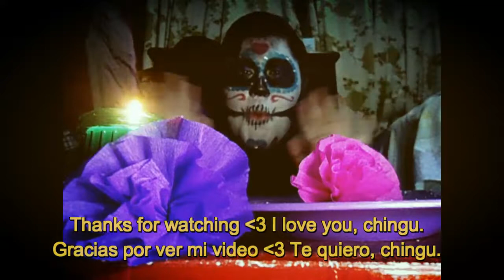ASMR | DIA DE MUERTOS | Comiendo Pan de Muerto, Coffee | Eating Sounds | 먹방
Hola chingu
Yo soy JB ASMR, bienvenido a mi canal de Youtube.

Este video estoy comiendo pan de muerto con café. ¡delicioso! este video es especial porque muestro un poco de mis tradiciones mexicanas y de mis festividades favoritas: DIA DE MUERTOS.

El pan de muerto tiene un significado, el círculo que se encuentra en la parte superior del mismo es el cráneo, las canillas son los huesos y el sabor a azahar es por el recuerdo a los ya fallecidos.

Qué es ASMR:

ASMR son las siglas de Autonomous Sensory Meridian Response (respuesta sensorial meridiana autónoma), un fenómeno biológico relacionado con la percepción de ciertas sensaciones asociadas con el bienestar y el placer, como hormigueo en la espalda, el cuello y la cabeza, generalmente como respuesta a estímulos auditivos, visuales y en algunos casos, táctiles.

Estas sensaciones también son conocidas como “orgasmos cerebrales”. Pero, a pesar de su connotación, no están inducidas ni vinculadas con estímulos sexuales.

Características del ASMR
Si bien esta respuesta biológica puede estar inducida por varios tipos de estímulos, y puede ser percibida por cada persona de manera diferente, existen algunas características que permiten identificar el ASMR.

Como ya se mencionó anteriormente, existen varios tipos de ASMR. Lo más común es que las personas tengan un tipo de estímulo predominante, sin embargo, se han reportado casos de personas que tienen varios tipos de desencadenantes.

ASMR auditivo
Los estímulos disparadores suelen ser sonidos lentos, repetitivos y muy suaves, como susurros, murmullos, tamborileo de los dedos sobre una superficie sólida, pasar las páginas de un libro, etc.

ASMR visual
En este caso, el individuo genera una respuesta biológica ante ciertas composiciones de imágenes, luces, colores o disposiciones de objetos. No hay un patrón, puesto que la disposición de los elementos puede activar una respuesta ASMR en unos sujetos y no en otros.

ASMR táctil
Los detonantes de ASMR serían toques con las manos, especialmente si se hacen de forma lenta y sostenida en la cara, el cuello o la cabeza.

ASMR situacional
Es cuando la persona solo puede tener una respuesta ASMR ante condiciones muy específicas, por ejemplo, estar en una estación de ferrocarriles y escuchar el sonido del tren que está llegando, ver a alguien rascarse la cabeza o abotonarse una camisa, etc. Los estímulos son infinitos, y dependen de cada persona.

ASMR ultrasensorial
Se trata de un tipo de respuesta ASMR en el que se puede experimentar una sensación por la ocurrencia de más de un estímulo, bien sea de manera simultánea o por separado (auditivo y táctil, por ejemplo).